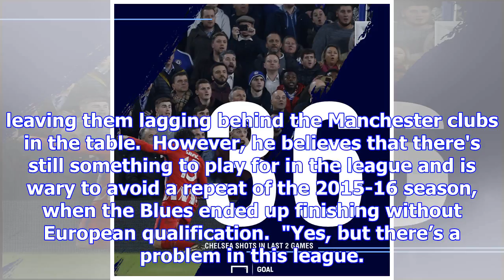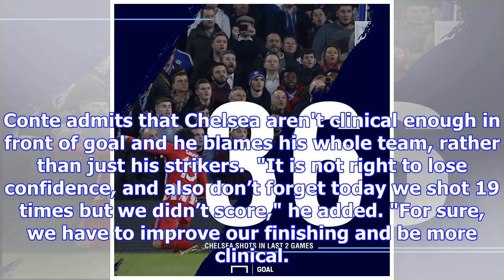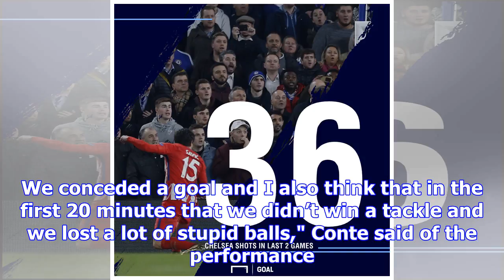Tired chelsea switching focus to top-four premier league finish, says antonio conte | goal.com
Antonio Conte says he has given up on winning the Premier League title but doesn't want his players ...